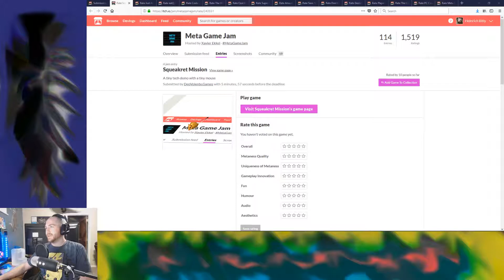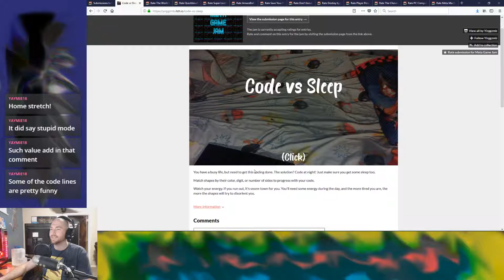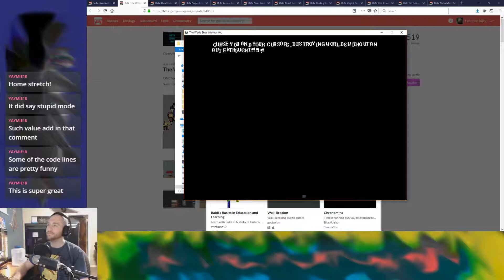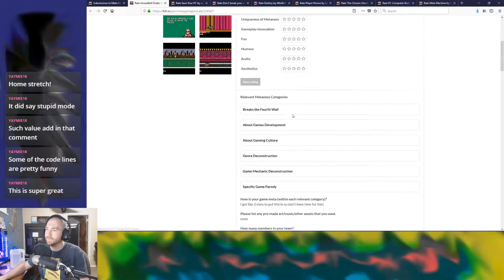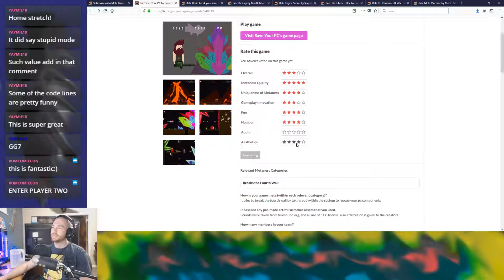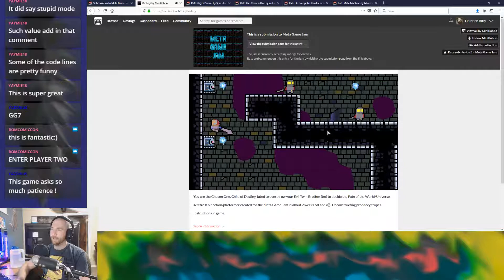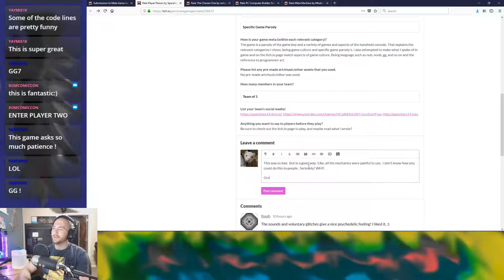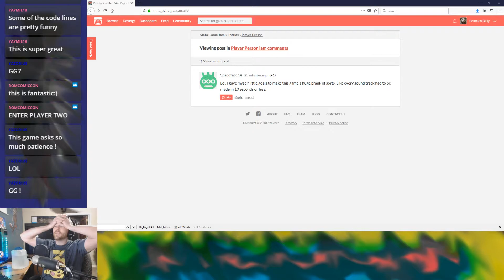Meta Game Jam 14! - Uncut Edition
The final installment of the Meta Game Jam Review series.  It's been two months since I filmed these.  Oops.  Oh well, they're here for a limited audience anyhow!

Games Featured:
Squeakret Mission @ 07:14
Just Another Flappy Game @ 10:09
eat(); sleep(); code(); @ 14:37
Code vs Sleep @ 26:53
The World Ends Without You @ 36:12
QuicktimeBoy @ 01:07:34
Super Loot Bros @ 01:16:07
AmazeBall Dudes 01:22:43
Save Your PC @ 01:45:18
Don't break your screen @ 01:52:04
Destiny @ 01:58:16
Player Person @ 02:39:16
The Chosen One @ 02:45:40
PC Computer Builder Simulator @ 03:02:11

That's it.  We did a post mortem that will be upload soon.